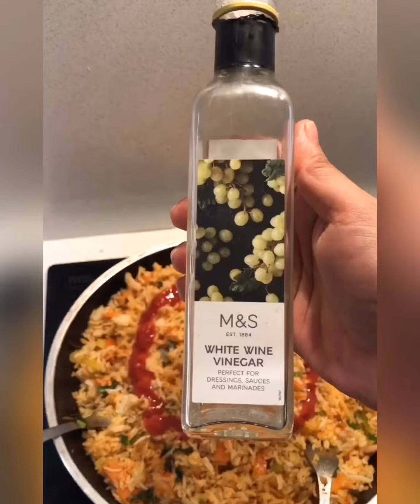Fried Rice 🍚 Recipe